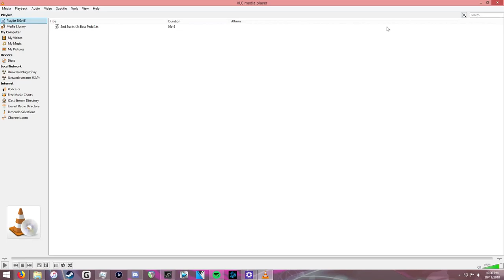2nd Sucks (2x Bass Pedal) by A Day To Remember Full Band FC #3464/3465+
You might be wondering why I didn't want to edit Dead Again, but the worst ADTR song is worth this much clutter. Well, the difference is that all I need to do for edits like these is set everything up one time rather than splice in lots of different clips, slow it down to match the beats occasionally or whatever. It's easy once you have all the masks set up, although you might have to occasionally adjust if you're using different video codecs and resolutions. Hence why Nolan's side looks like ass. Editing his files gave me an aneurysm, but that's okay because this video's metadata will give him an aneurysm also.

Edited in a real background this time too, to the point of extracting the song and replacing the genre for slightly better animations. I love how unnecessary this venue is.